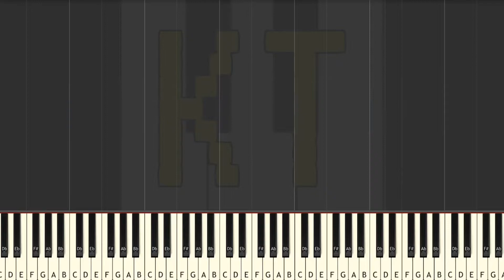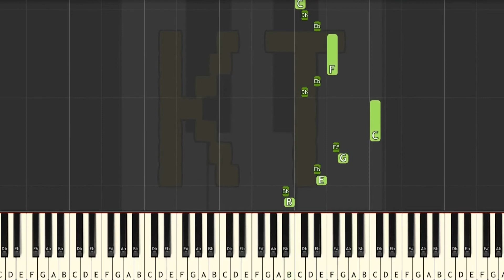Learn to Play Ghetsis' Ambitions from Pokemon Black and White - Easy Mode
This series of Synthesia piano tutorial videos is designed to teach YOU how to play Ghetsis' Ambitions and other Pokemon music like a pro! There are four difficulty levels: easy, medium, hard, and insane. Each level builds off of the one before it. This video is easy mode, and there are links to the other difficulties in the description below.

🎹  GEAR 🎹

♫ Keyboards ♫

🎹  Let’s Connect! 🎹